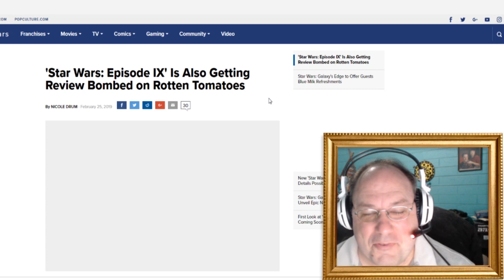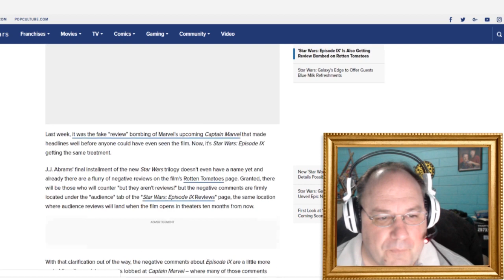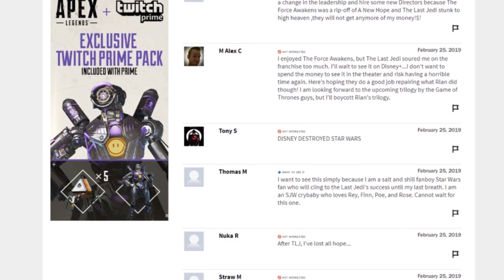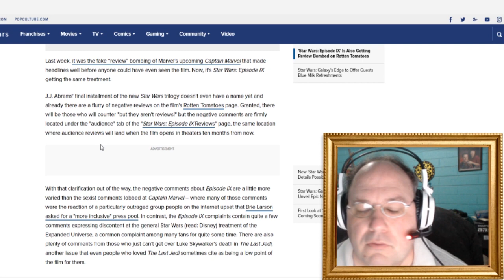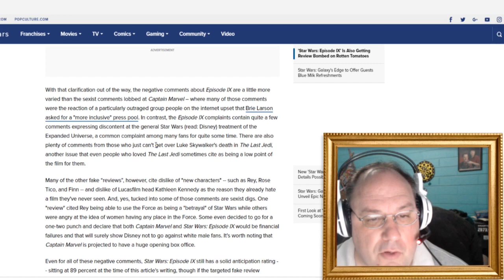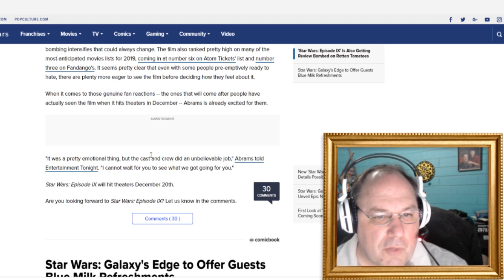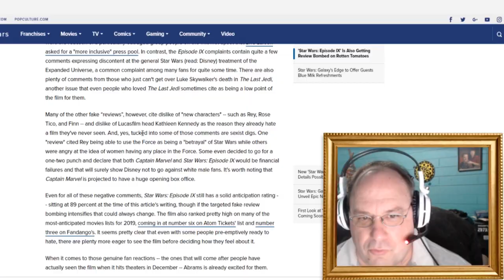Star Wars IX is getting review bombed early? || Shep Rambles s02e25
People are sick of political garbage in their Star Wars and Marvel movies. They are review bombing "Captain Marvel" to make a point, and now it's "Star Wars: Episode IX's" turn! Everyone is letting Lucasfilm know of their distaste of what we've been given and what's to come!

Don't drop the bomb on me. I'm just the one rambling.